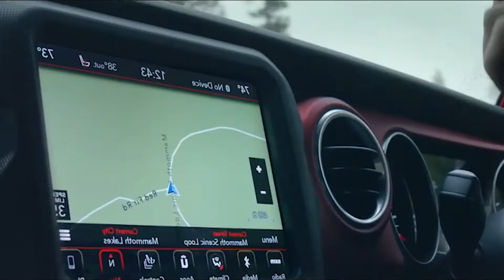No More Wrangler Copycat Is allowed In America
Despite Mahindra owning the rights to design the initial Willys design.

The Jeep Wrangler's style is iconic. Period. Inspired by the iconic Willys Jeeps from World War II but brought into the present day There's no off-roader that's more immediately recognizable.